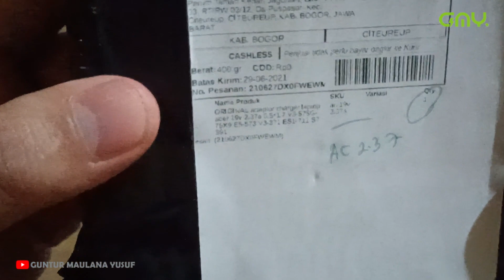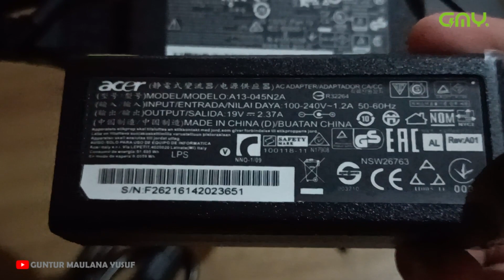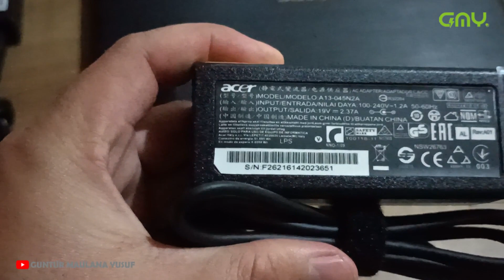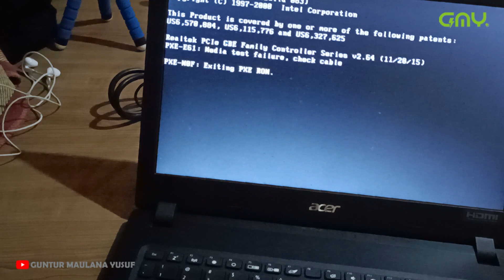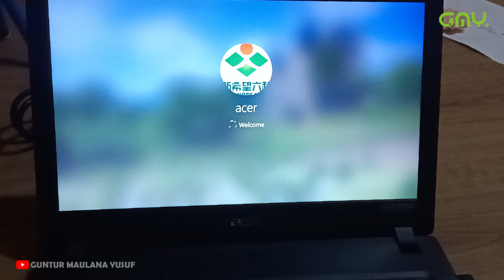REVIEW DAN CARA MEMBEDAKAN CHARGER LAPTOP ACER ORIGINAL ATAU PALSU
Asslamualaikum,
Hallo dulur, kembali lagi di channel aku yah, bantu tonton sampai selesai yah teman-teman, semoga bermanfaat.

Selamat menyaksikan